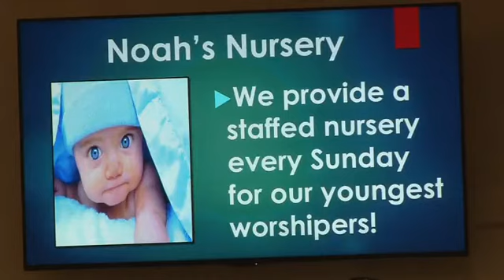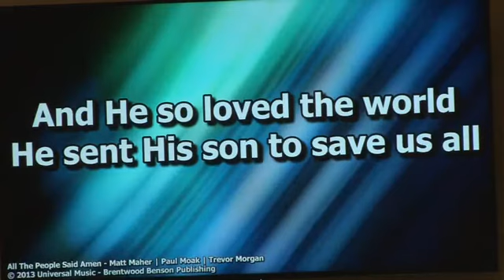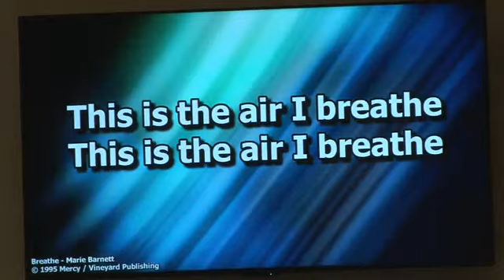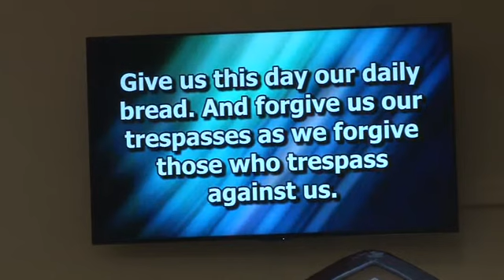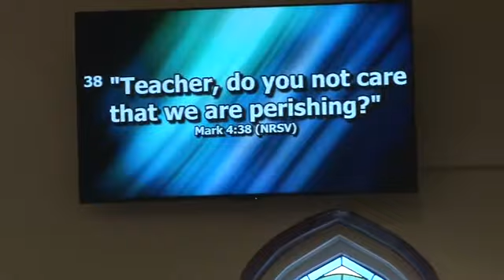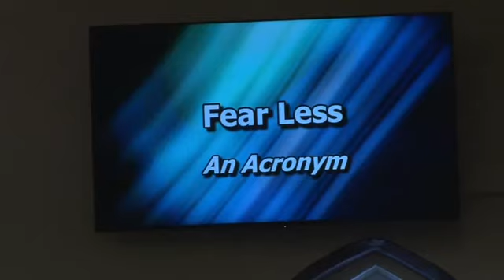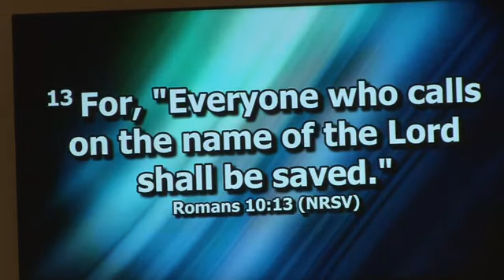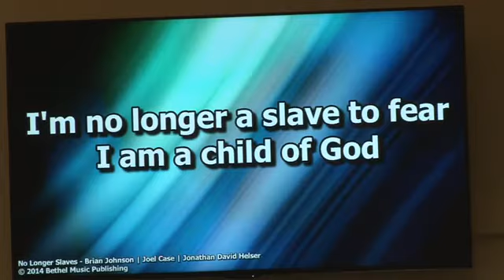2017-08-13 The Huntsville United Methodist Church Worship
Join us with our live streaming and watch us on You Tube as we all strive to move closer to God through a committed relationship with Jesus Christ.